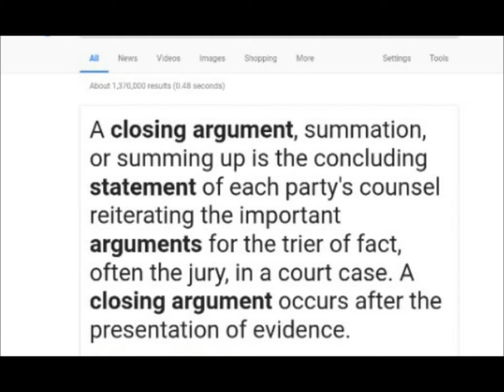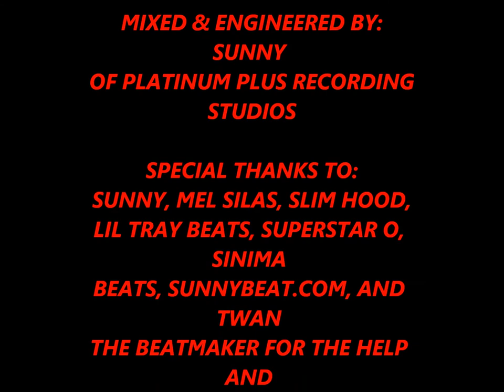ALLSTAR THE YOUNG GUN - CLOSING ARGUMENTS (IAMMYTEAM) PROD. BY LIL TRAY BEATS